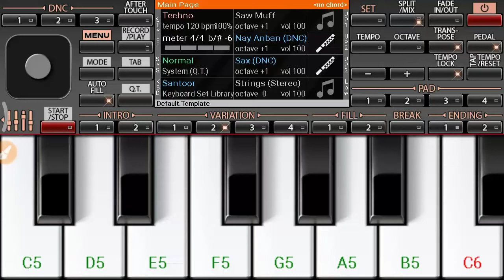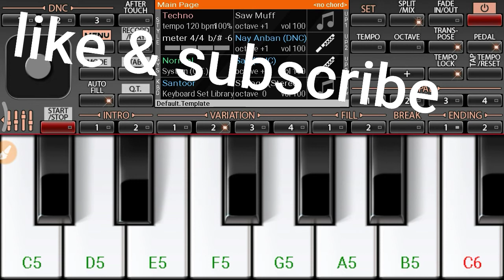Org 2019 mobile पे music बजाना सीखें || learn piano org 2019 on mobile phone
org 2019 mobile piano app has lots of music option availablevand more function given you can make good music in org 2019 apps.